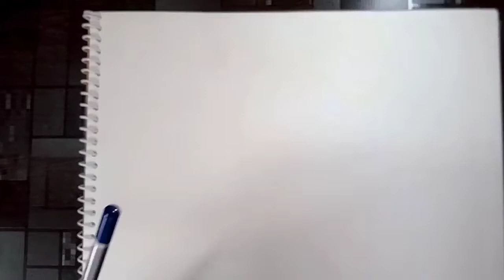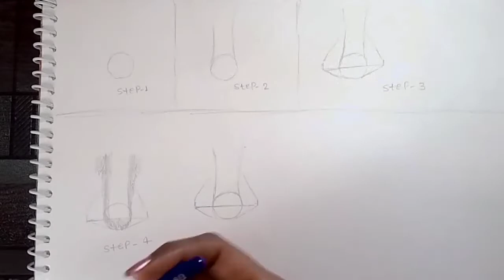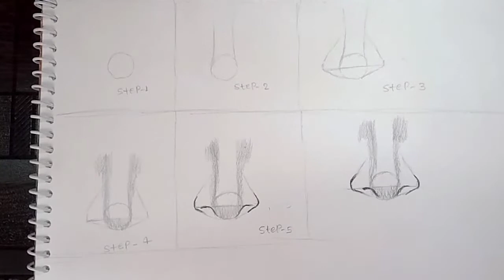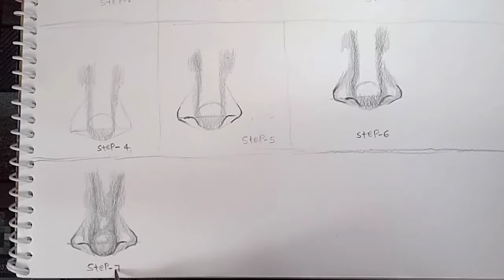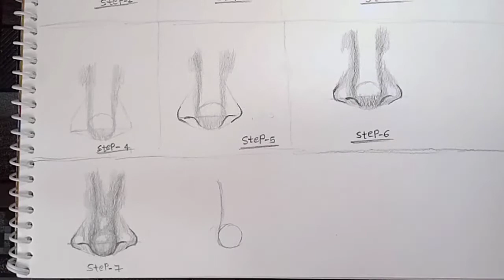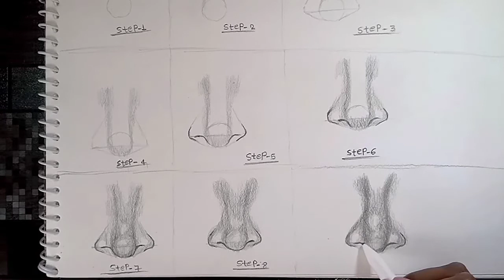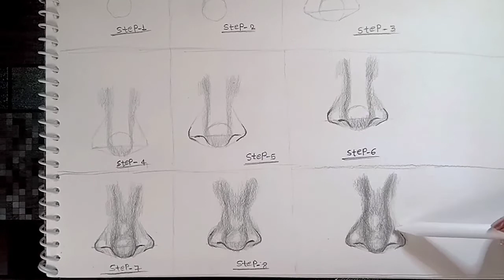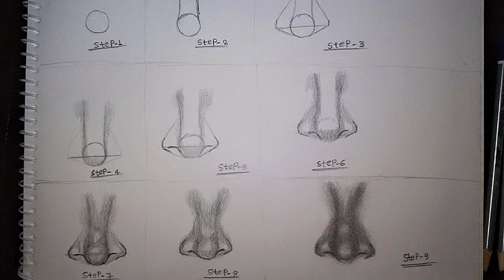How To Draw Nose Step By Step .How To Draw Nose In Trick .🔥🔥🔥🔥nose_tips #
Hi everyone my name is priyanka .

painting drawing easy and simple,
painting drawing watercolor,
painting drawing for beginners,
painting drawing simple,
painting draw easy,
painting draw karna,
painting draw video,
painting drawdowns,
painting draw girl,
draw glass painting,
how to draw painting,
how to draw painting easy,

how to draw painting with pencil,priyanka art would